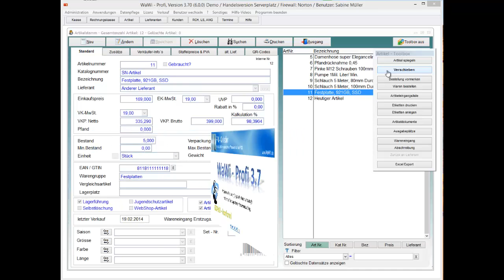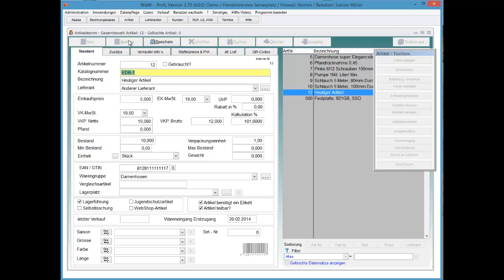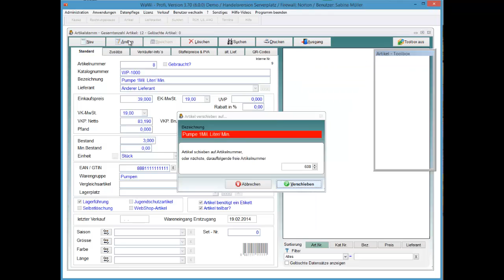WaWi-Profi 3.x, Artikelstamm, Artikel verschieben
Artikel (Nummern) verschieben